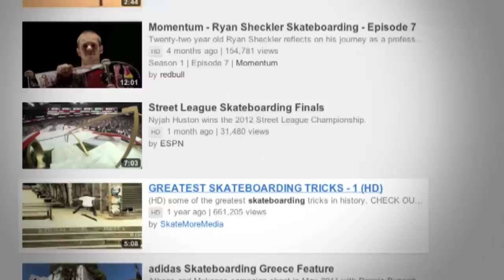The Rise of the Video Part, Pat Duffy's Breakout | Legacy. The History of Plan B Skateboarding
In episode three of, "Legacy. The History of Plan B Skateboarding," watch as the video revolution that Plan B created with Questionable launched the modern era of street skateboarding. Learn how Pat Duffy broke onto the scene with one of the most important video parts in skateboarding's history. See Danny Way transcend street and vert style that lead him to becoming the influential skater he is today. This episode will relive the days of video part dominance before the internet takeover and Plan B's role in creating the legacy of the video days.

These are, and always have been, the athletes changing the game and upping the ante with their riding, and 'Legacy. The History of Plan B Skateboarding' tells their story from inception to today. Featuring new interviews with original team riders, current team riders and skate footage spanning the entire timeline to tell the complete story of the most well regarded team in skateboarding.

Check back every Monday for the newest installment of 'Legacy. The History of Plan B Skateboarding.' Each episode explores a unique storyline from past and present team riders as well as other game changers from the skate industry.